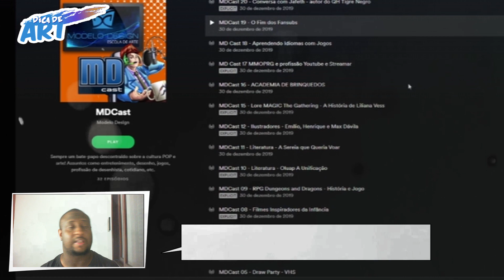Resident Evil 2 - Remake/ 5 dicas para desenhar/ Dica de Art #62.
Instagran - @modelodesign
Instagran -  @Thyago Bastos
Instagran -  @mdcomicseditora

Parceiros